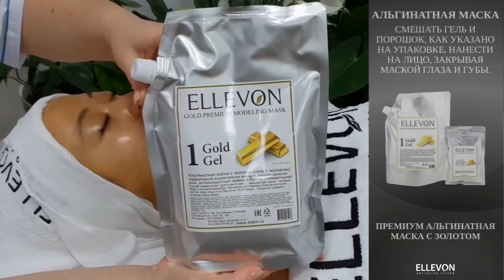Набор Премиум золотая терапия Ellevon Premium Gold Therapy